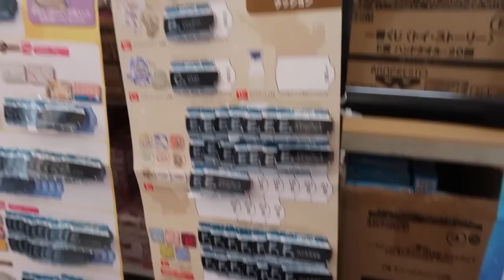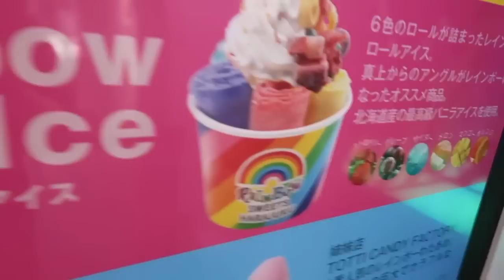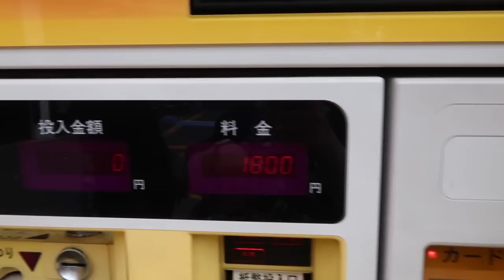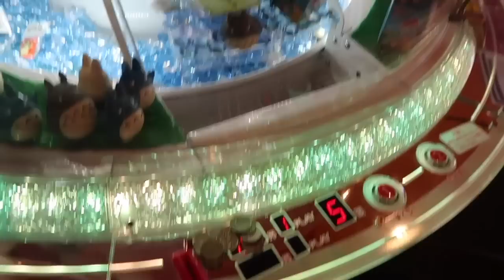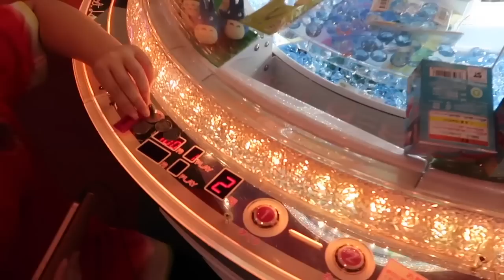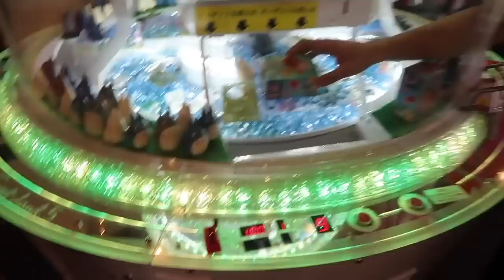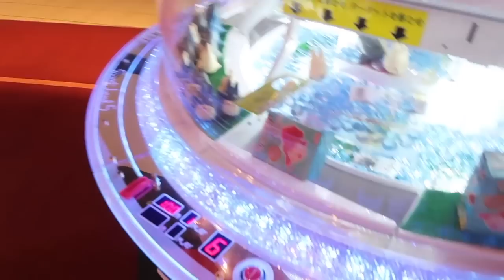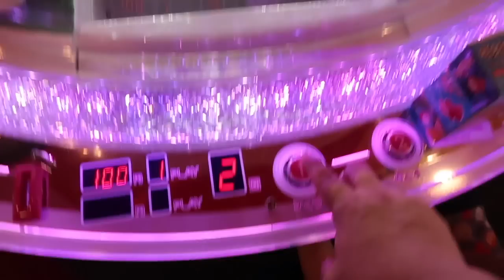PLAY FOR ME!!! #5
Hey everybody!  Our friend @angies_toy_channel asked us to play the Totoro jewel game for them.  Watch and see what we win for them :-)